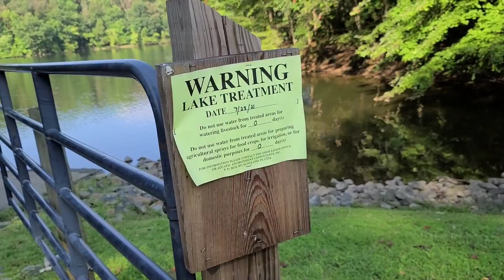Жизнь в США. Жара, вооружилась. Соседи.Пес на речке.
У нас жара! С собакой на речку . Каждый день! Бусику- кайф. А я в лесу на стреме. савсем адын...белая женщина! да ладно, шучу я...кто Верит, не должен бояться! К тому же вооружилась🤦‍♀️🤣...И серьезно: гос службы в США предупреждают не гулять с собаками в жару. Вчера сажусь в машину. Охлаждаю тачку  кондиционером. Бусик ждёт дома. Идёт соседка. Та, которая у меня кульки для какашек из рук вырывала😀 ( я писала). Идёт она, такая.  Наматывает с собакой круги по асфальту. Как на сковородке.  Говорю ей :" очень жарко, я на речку, поехали со мной". Соседка отмазалась. А вообще то она была очень грустной. Как и пес ее ( лапки на раскаленном асфальте! )... поехала бы соседка со мной стала бы веселее...
ну я на своём плохом английском постаралась бы! Кто то сомневается?😀🤷‍♀️🐕❤🌞💋женщина_в_лесу юмор США Бобби прогулка Мэриленд замуж_в_США мой_пес заметки_на_бегу соседи жизнь_в_США#